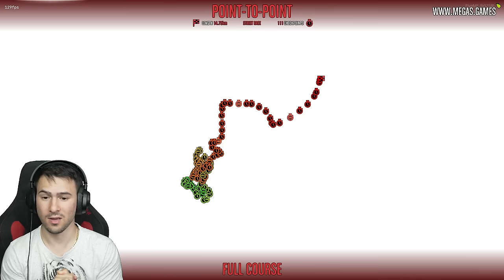БЯХ ПЪРВИ И СТАНА ТОВА... Трансформиращи Състезания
📸 • НА ЖИВО - @ShadowHexStreams